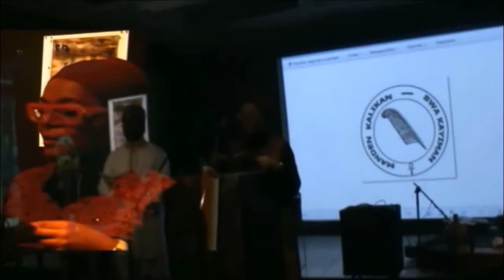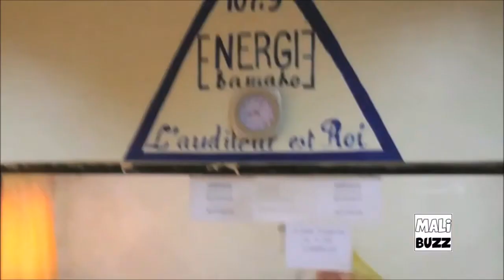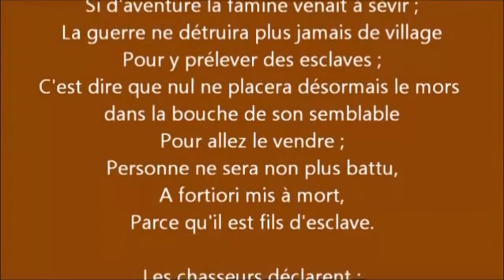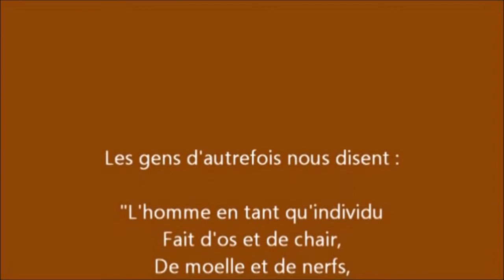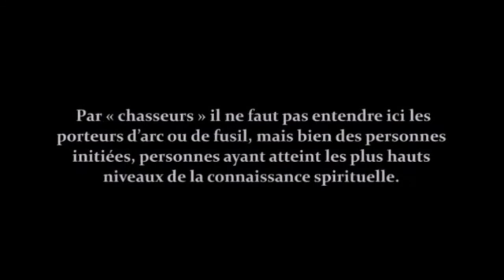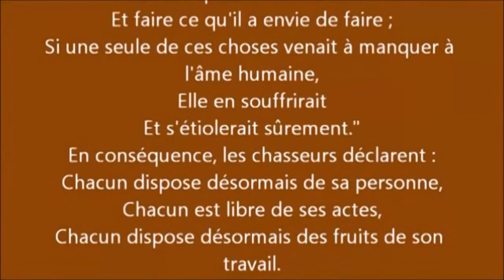Le serment des Chasseurs du Manden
Genre: ANIMATION-HISTOIRE-FAMILLE / Format:  70’/ Origine de production: CÔTE D’IVOIRE / Année de production: 2014  / Langue: FRANÇAIS / Version(s) disponible(s): VERSION ORIGINALE / Acteur(s): AVEC LES VOIX DE: STÉPHANE KOULIBALY, SERGE QUASHI, ANDY DUVALE / Réalisateur(s): ABEL KOUAMÉ (Africa Toon)

« Cette « épopée » aux tonalités légendaires est un mélange de souvenirs réels et de motifs de conte ; c'est, autrement dit, une construction littéraire qui évoque l'histoire locale parasitée par le thème universel du héros classique
Naré Maghann Konaté était un roi du Manding, ancien royaume d’Afrique de l'ouest (situé dans l'actuelle Guinée et au Mali Il reçut un jour la visite d’un chasseur devin qui lui prédit qu’une femme laide lui donnerait un jour un fils qui deviendrait un grand roi. Naré Maghann Konaté était alors déjà marié à Sassouma Bereté et avait un fils, Dankaran Toumani Konaté le demi frère de Diatta Konaté connu sous le nom de Soundiata Keita plus précisément appelés par les griots de l'époque « Kien » (héritage) et « Ta » (prendre ton héritage), qui est devenu « Kienta » et par la suite « Keita ». signifie l'héritage du père en prononciation en langue Mandingue.